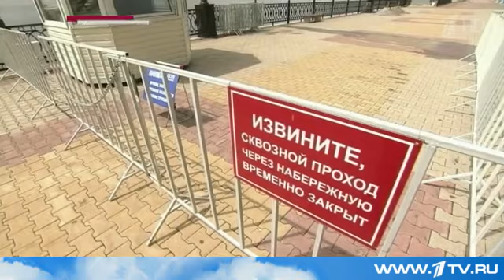Жители Дальнего Востока, оставшиеся без жилья из-за наводнения, готовятся к новоселью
Самое масштабное за последние 115 лет наводнение обрушилось на Дальний Восток год назад. В зоне бедствия оказались пять регионов. Было подтоплено более 13 тысяч жилых домов.